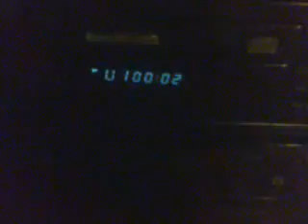Kylie Minogue - Get Outta My Way (CD MAXI SINGLE UNBOXING) ENTRY 3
Acá les dejo este cd single , get outta my way , no es de mis favoritas , pero si es de kylie , es bueno xD ajajjaa